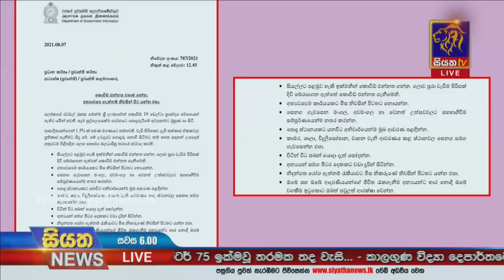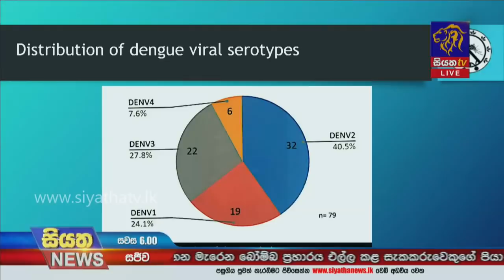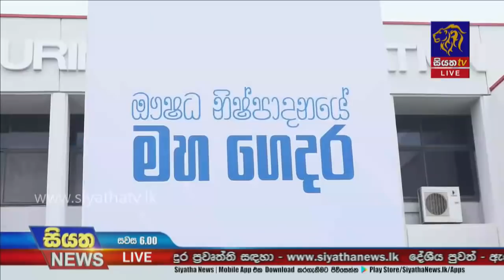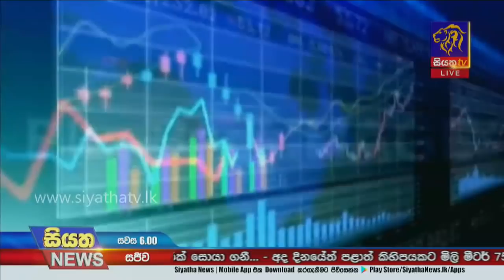Siyatha News | 06.00 PM | 07 – 08 – 2021